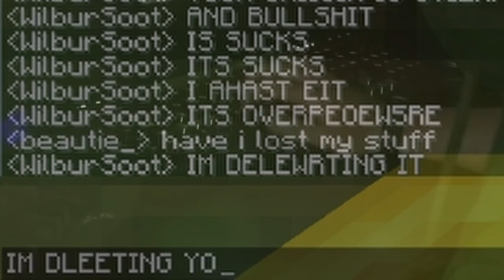that changed his mood instantly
If you have any problem with me including you in my videos.

inspired by: theuserunnamed, dream team best moments, green clips, dream smp, tom simons, tommyinnit, ranboo, tubbo, stanboo, Canooon, Tebs